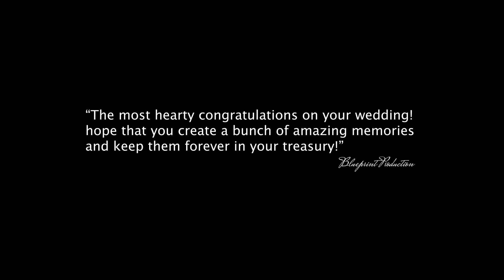Chewang Tashi Weds Chulthem Doma | Traditional Sikkimese Wedding Ceremony| North, Sikkim-27-01-2023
A traditional Sikkimese wedding Ceremony held on 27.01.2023 at Upper Rongong Phodong North Sikkim.

We live in a moment and once its gone its never gonna came back. But don't you worry We have you covered. One thing we can do is capture one of the most important part of your life. Your wedding, a new start to your new life.

Let us know If You Like This Video.

Book Now For Wedding

Photography & Videography

To capture you precious moment

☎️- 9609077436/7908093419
Gangtok, East Sikkim